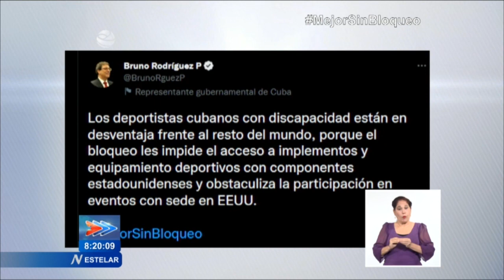Panorama Deportivo en el Estelar de Cuba: 1/11/2022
El potente equipo de Agricultores regresó hoy a la cima de la Primera Liga Elite del beisbol cubano, al noquear al sotanero Portuarios 11x1. Detalles de esta y otras noticias del apasionante mundo del Deporte en Panorama Deportivo en el Estelar este martes 1ro de noviembre de 2022.